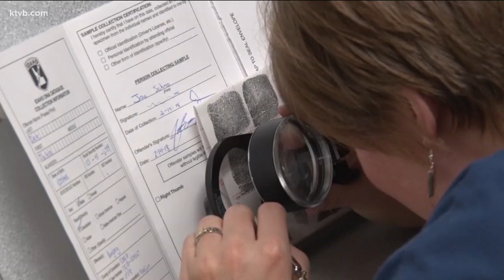'We're trying to support victims': Law on testing every sexual assault kit goes into effect today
Law enforcement will now test nearly every sexual assault kit - unless it falls in under very specific conditions.